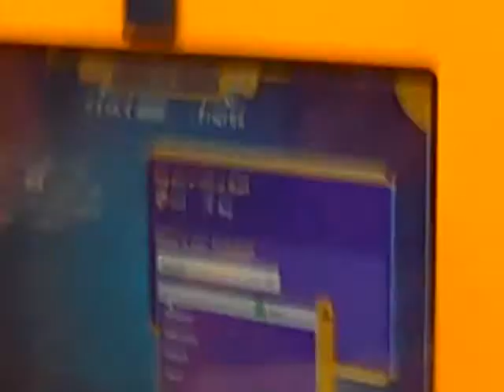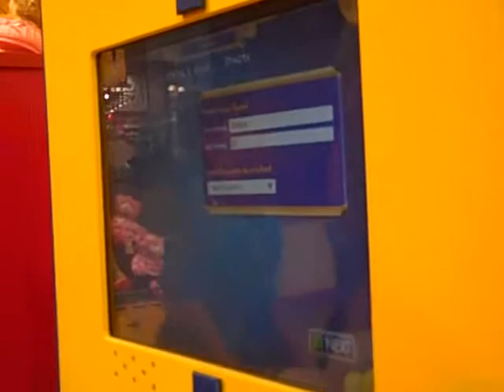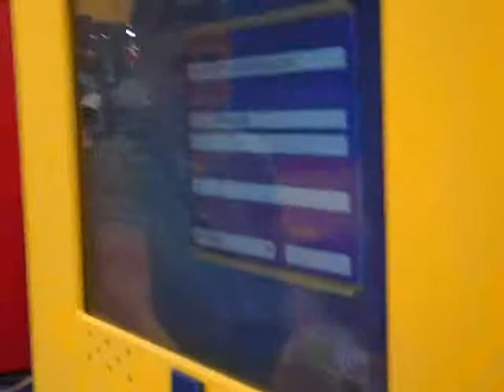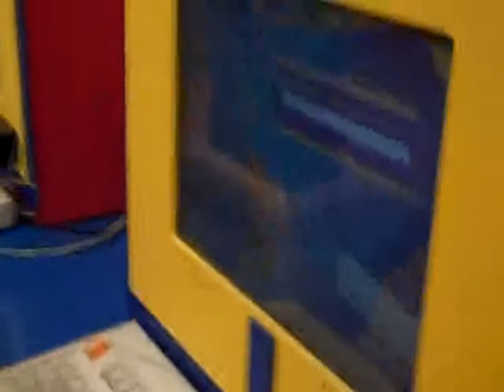my sister gose to billd a bear part 2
as i sed she made me do it